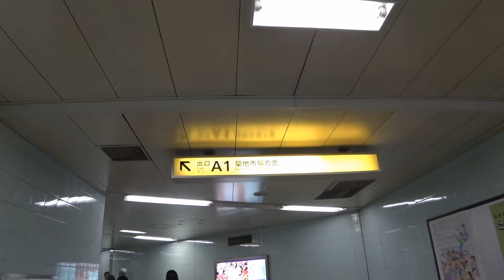Access to the "Tsukiji market" (From Tsukijishijo Station)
【Tsukijishijo Station】
「築地市場」へのアクセス
'츠키지 시장'액세스 (츠키지 시장 역)
進入“築地市場”（築地市場站）